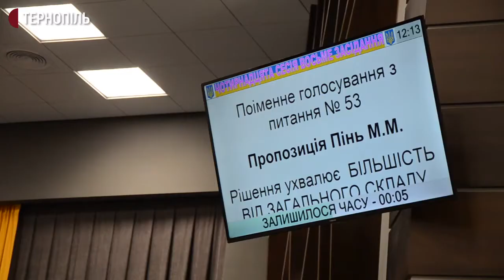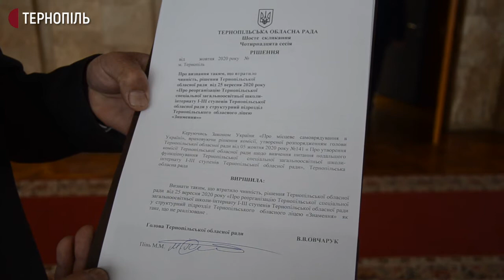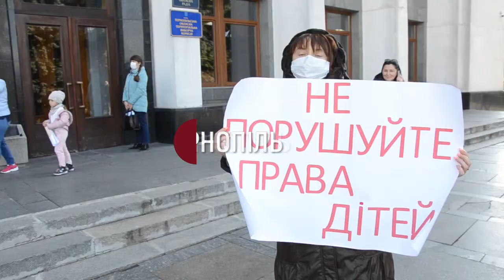30 батьків учнів і педагогів зібрались під Тернопільською ОДА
Батьки та вчителі Тернопільської спецшколи для дітей з порушеннями слуху та мовлення прийшли під облдержадміністрацію. Це – втретє за місяць. Про це розповіла мама одного із учнів школи-інтернату Наталія Репак